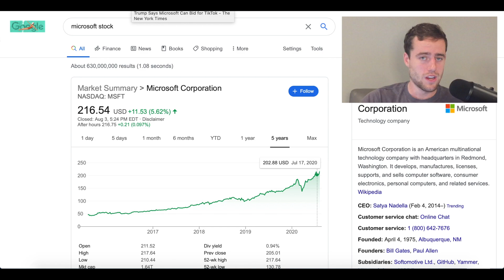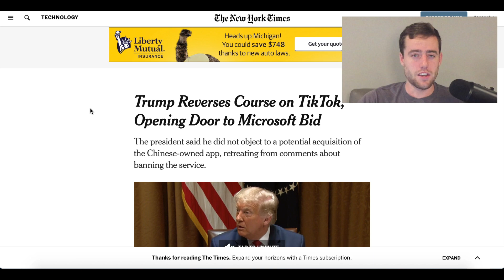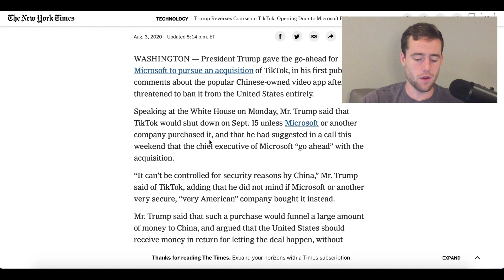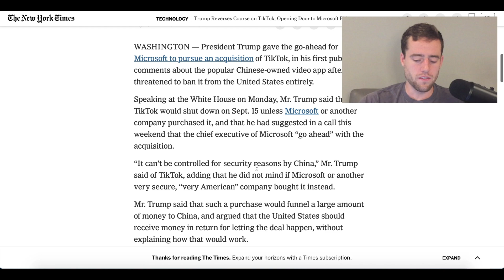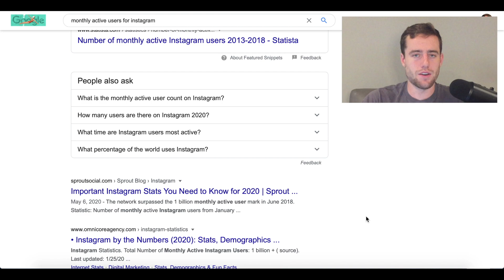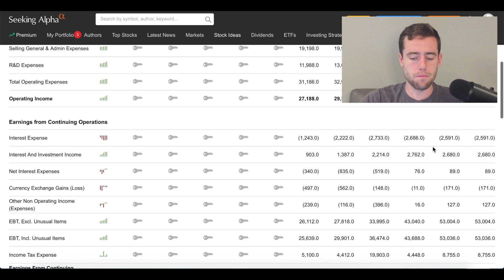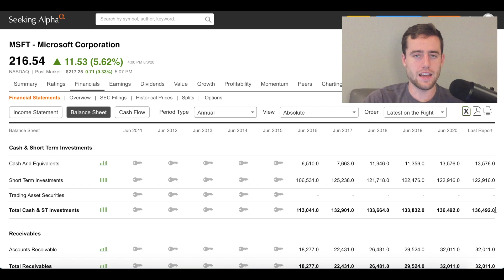Microsoft Buying Tik Tok?! Microsoft up 5% On Talks Of Acquisition/Buy Out!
Microsoft has been in the news lately for the possible acquisition of the newly popular Tik Tok! This could be a very interesting acquisition.

Here is the link to my account. You get access to a group chatroom to talk over stocks with myself and others and I show every buy/sell I make in real time!